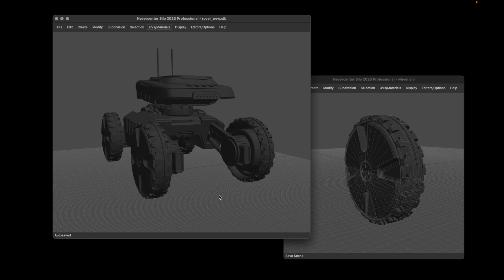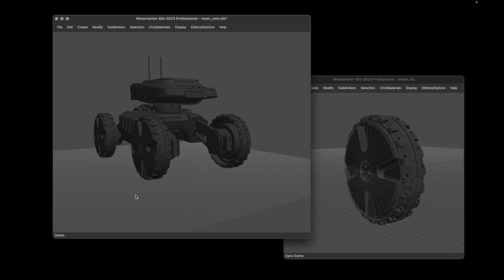Silo 2024.0 – Introducing File Instance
Silo 2024.0 is now available, with a brand new feature: File Instance. You can now use an external file as an instance within your model, and any changes to that external file will auto-update. For example, you could create a separate model of a wheel, and then create a car model using file instances for the wheels. Then whenever you update the wheel file, the car (if it's open in Silo) will auto-update as well. This is a very powerful way to work and organize your projects into re-usable components.

(As always, this is a FREE upgrade for anyone who purchased or upgraded their license from our site in the last year. to check your license.)

Silo is a lightweight and lightning-fast 3D polygonal modeler and UV mapper, offering a deep, industry-grade toolset and easy-to-master workflow at an insanely affordable price. Its lightweight, focused, and portable nature have made it THE go-to pure modeler for well over a decade, either used standalone or as the perfect companion upgrade for complex all-in-one tools like Maya or Blender. It's also the perfect tool for teaching and learning 3D modeling. For 2021, we've added blend shapes, variable SubD edge creasing, PBR materials setup, and much more.

Silo and Milo (our software for Unreal-powered rendering, walkthroughs, and VR) are both standalone tools, but they work best together.